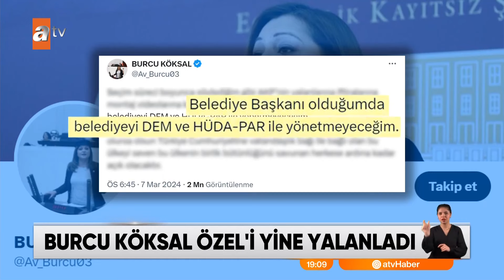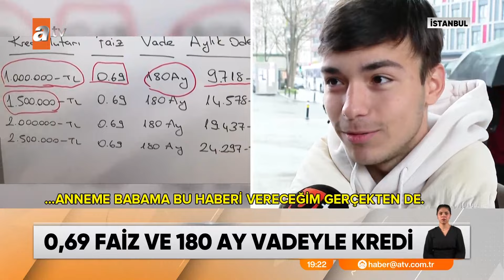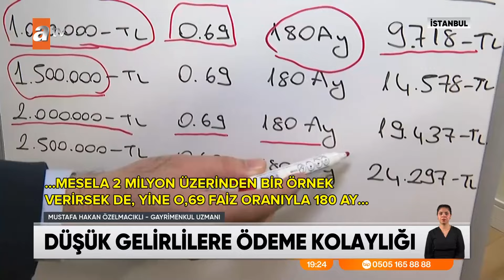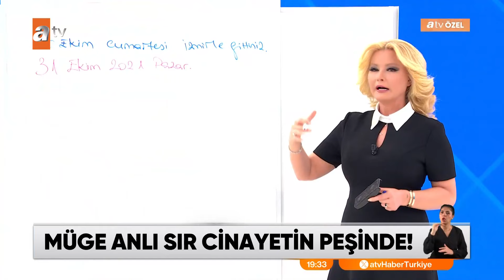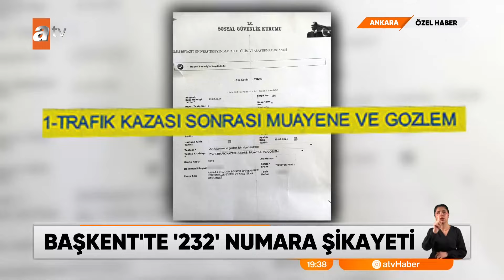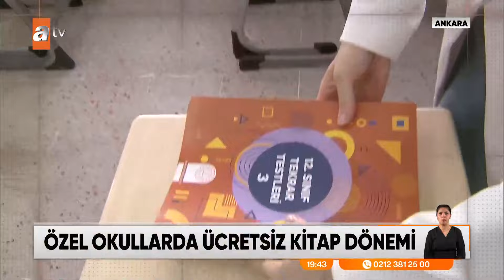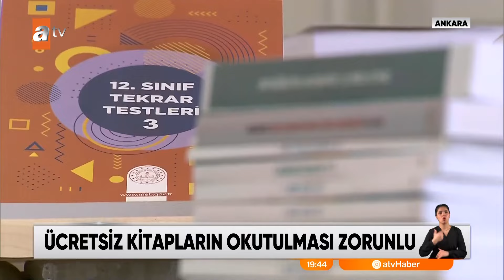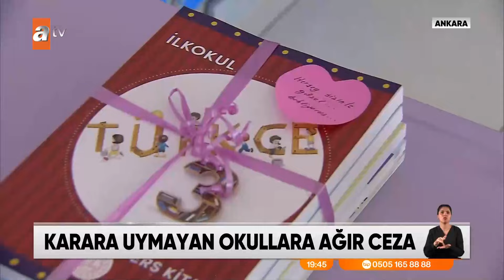atv Ana Haber | 8 Mart 2024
Bugünkü bültenden başlıklar

“Aileye savaş açtılar”
Erdoğan: “Sorsanız kadın hakları derler…”
8 Mart’ta anlamlı etkinlik
Türkiye’ye güç veren kadınlar
Kriz büyüyor
İşte CHP’deki Burcu Köksal krizinin perde arkası
“Siyaseti bırakırım” açıklaması
Meral Akşener iddialı konuştu
Bodrumlunun derdi say say bitmedi
Gazze’ye yardım için geçici liman
ABD yönetimi günah çıkartıyor
Dönüşüm kampanyası
Kentsel dönüşüme büyük kredi desteği
Arda: “Evimi sattım, fona yatırdım”
Futbolcular ilk kez hakim karşısında
Mısır’dan ABD’ye kaçmışlar
Eylem Tok oğlunu ülkeden ülkeye kaçırıyor
Erdem Kaynak’ı kim öldürdü?
atv ÖZEL - Müge Anlı sır cinayeti çözmek üzere
Emekliye 7 büyük destek
Emeklinin yüzünü güldürecek paket
Otobüste sürüklendi
ÖZEL HABER – Dikkatsiz şoför yüzünden ölüyordu
Eve leopar girerse…
Dünyadan haberler
Özel okullarda yeni dönem
Özel okullarda ücretsiz kitap dönemi